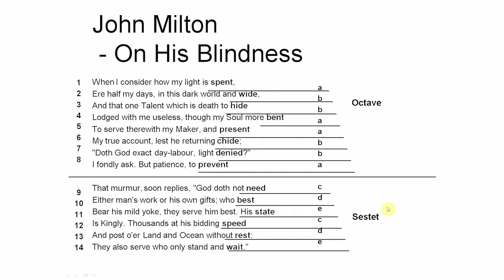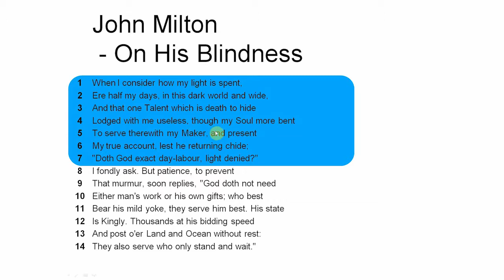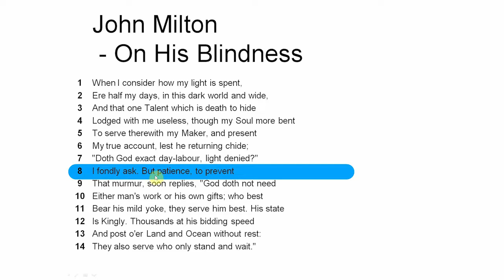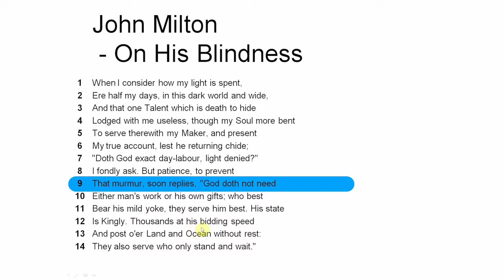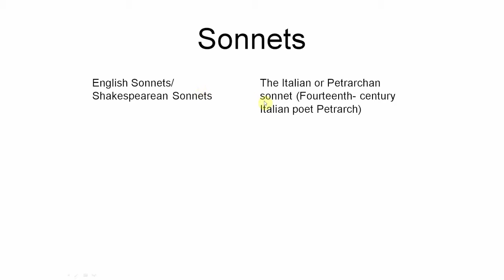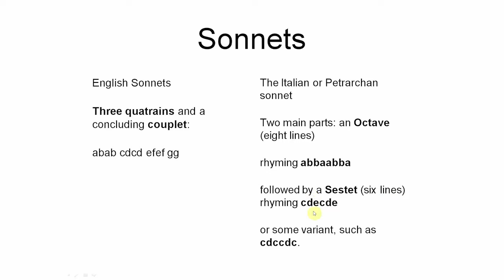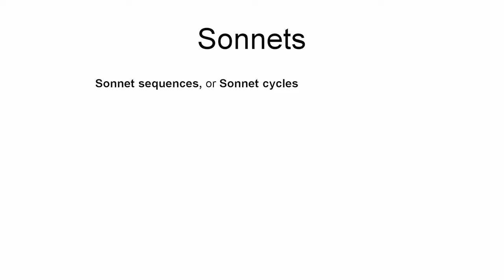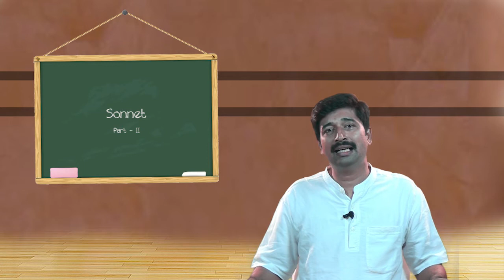SDM E-Learning: Sonnet part - II (Sooryanarayana P)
Date: 19/02/2019